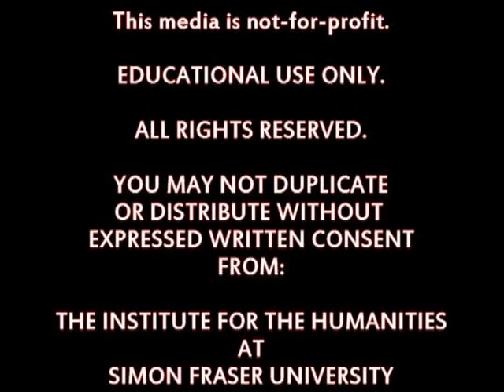Thinking Like a Carpet_Intro.flv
Thinking Like a Carpet: Embodied Perception and Artificial Life

Lecture by:  Dr. Laura U. Marks

Contemporary art-making  can be inspired by the aniconism, or the liberty from figuration, of classical Islamic art. Free from the requirement to represent figures, Islamic art anticipates artificial life  by carrying out  algorithmic processes, such as recursion and self-organization.  Examples include the infinite generativity of 'Abbasid geometric art to the unruly plant-animal hybrids of Caucasian carpets.

Laura U. Marks is a scholar, theorist, and curator of independent and experimental media arts. Her current research interests are the media arts of the Arab and Muslim world, intercultural perspectives on new media art, and philosophical approaches to materiality and information culture. She is the author of The Skin of the Film: Intercultural Cinema, Embodiment, and the Senses (Duke University Press, 2000), Touch: Sensuous Theory and Multisensory Media (Minnesota University Press, 2002), Enfoldment and Infinity: An Islamic Genealogy of New Media Art ( MIT Press, 2010), and many essays. She has curated programs of experimental media for festivals and art spaces worldwide. Dr. Marks is the Dena Wosk University Professor of Art and Culture Studies at Simon Fraser University, Vancouver.